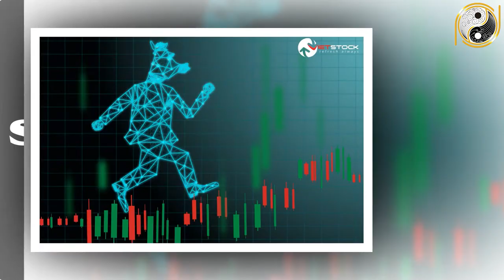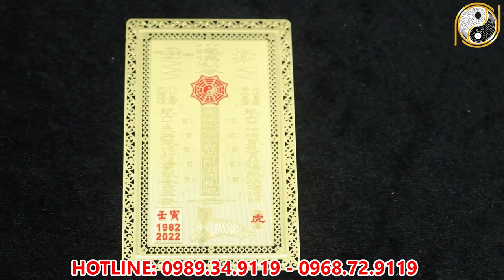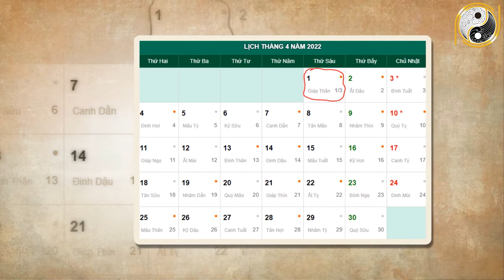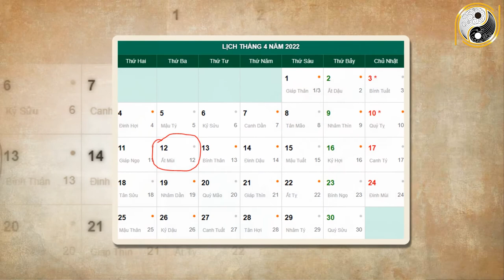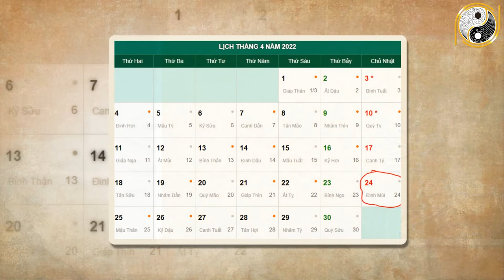Tử Vi Tháng 3 Âm Lịch Giáp Ngọ 1954 May Mắn, Giàu Có Gánh Lộc Về Nhà, Đổi Đời Giàu To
01. Linh phù giải hạn
02. Hồ lô hóa giải Ngũ Hoàng
03. Mai Hoa Phú Quý
04. Gương bát quái tinh cầu
05. Kim bài thái tuế 2023
06. Vòng tam hợp Dần Ngọ Tuất
07. Vòng tam hợp Thân Tý Thìn
08. Vòng tam hợp Hợi Mão Mùi
09. Vòng Tam Hợp Tỵ Dậu Sửu
10. Bát bảo tâm kinh
11. Minh Quang pháp bảo cầu
12. Minh Quang pháp bảo lục giác
13. Tỳ Hưu Lộc Tài (Đồng)
14. Tỳ Hưu Khai Vận ( Bạch Ngọc)
15. Bách Niên Tụ Tài ( tụ tài lộc)
16. Song long ngọc ấn ( ấn thăng quan)
17. Kim bài ngũ Lộ Thần Tài
18. Hồ lô bình an ( treo xe)
19. Móc khóa văn xương
20. Ống bút văn xương gỗ đào
21. Bút văn xương gỗ đào
22. Bút văn xương gỗ đào nhỏ
23. Hoa mai kim tiền ( mạ vàng )
24. Các vật phẩm phong thủy khác Tử Vi Tháng 3 Âm Lịch Giáp Ngọ 1954 May Mắn, Giàu Có Gánh Lộc Về Nhà, Đổi Đời Giàu To